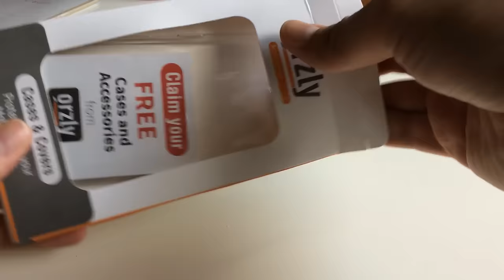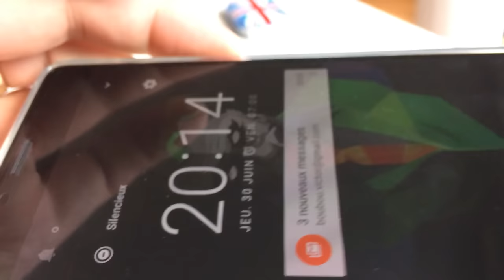Test coques OnePlus 3 : Orzly et COETECHS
Premier test de coque pour le OnePlus 3. Pour bien commencer je vous propose deux basiques. Deux coques transparentes et finalement peu originale mais qui feront bien leur boulot pour le prix.

ORZLY FLEXICASE

Caméra : iPhone 5s
Application : stock
Micro : apple earpods
Logiciel de montage vidéo : VideoPads
Musique intro : Zoë Phillips - Boat (Rameses B Remix)

Un pouce bleu, un commentaire ou un partage ça motive ;-)

Tech Check ;-)